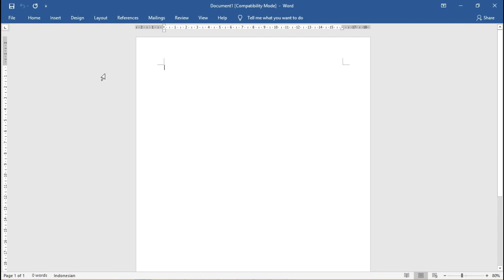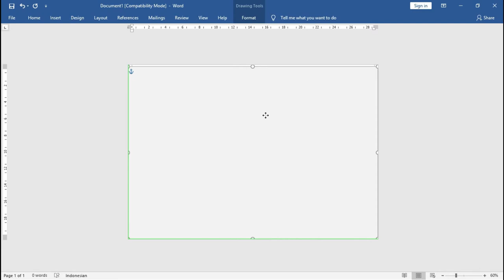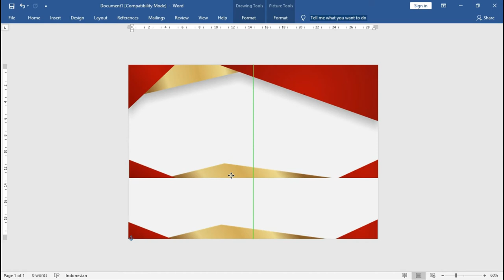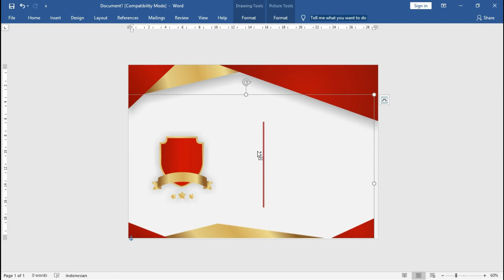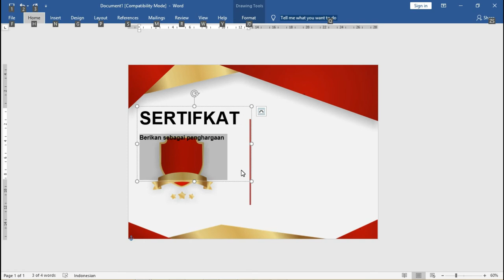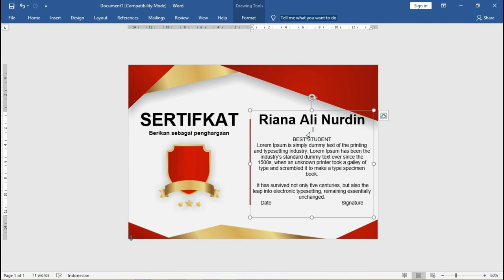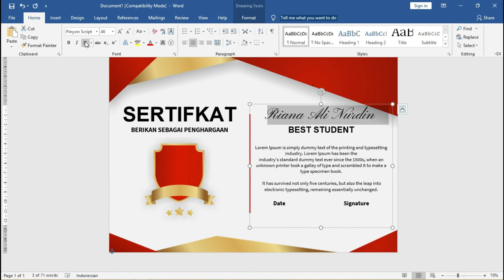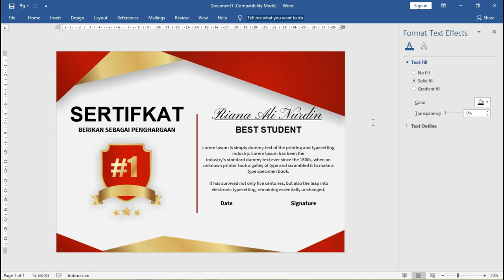Mudah Banget..! Cara Membuat Desain Sertifikat Keren Dengan MS Word 2010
sekarang kita bahas cara tutorial dengan judul Mudah Banget..! Cara Membuat Desain Sertifikat Keren Dengan MS Word 2010

kembali pada artikel templatekita.com seperti biasa disini banyak turtorial dan admin membagikan file yang bisa kalian lihat pada artikel sebelum-sebelumnya.

Dalam membuat sertifikat word sekarang bisa membuat nya dalam format word yang dapat mempermudah kita dan sertifikat terdapat beragam macam dan bentuk.
silahkan link download ada di akhir artikel

untuk itu admin akan membahas beragam macam bentuk sertifikat, serta cara membuat serifikat word yang bisa kalian lihat langkah- langkahnya simak lebih lanjut.

Karakter sertifikat secara natural, maksudnya bentuk sertifikat ini seperti sertifikat yang dibuat secara turun temurun dengan adanya bukti yang jelas dengan tingkatan status, atau contohnya sertifikat akta kelahiran yang memang berhak kita milik sebagai mahluk hidup.

Berbagai macam bentuk sertifikat , ada banyak sertifikat yang sering kita ketahui contohnya.

Semua bagian tutorial tidak di perjual belikan atau di commersilkan hanya untuk sarana belajar  keperluan pribadi saja Tim Creator belajarnesia channel